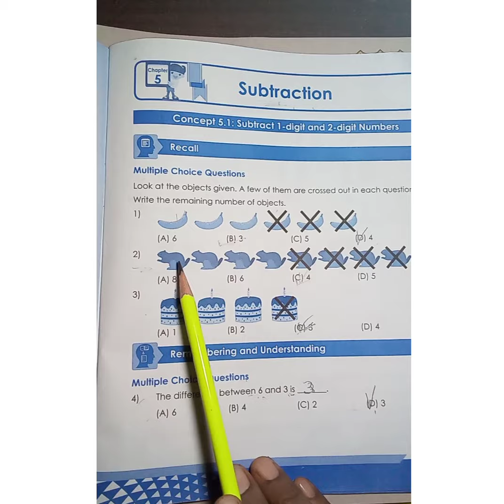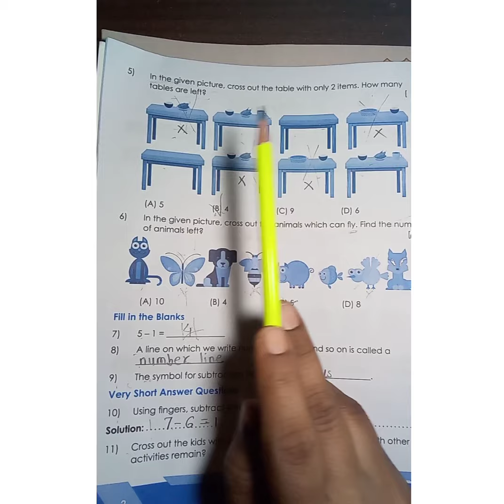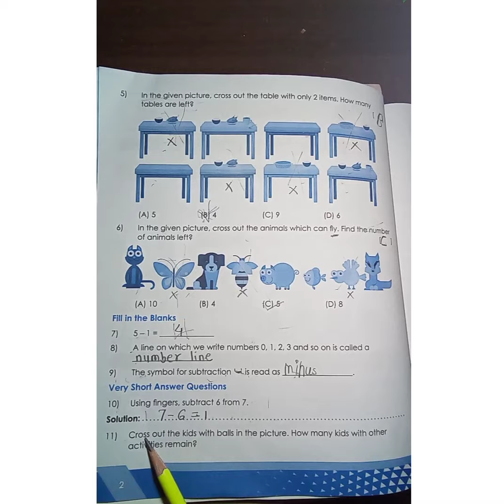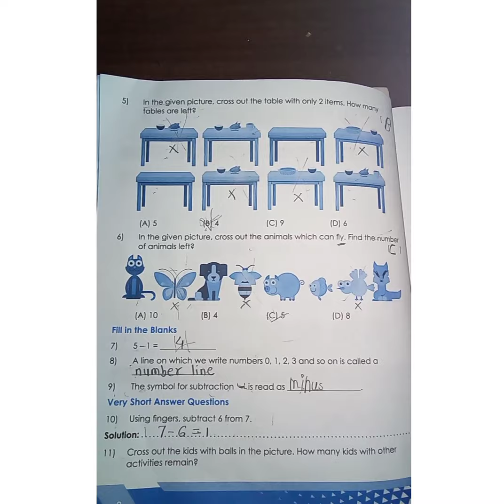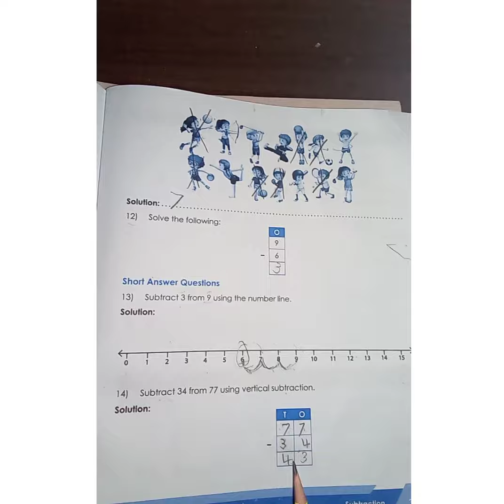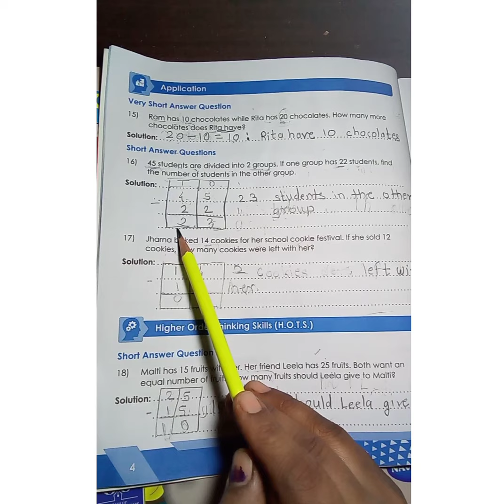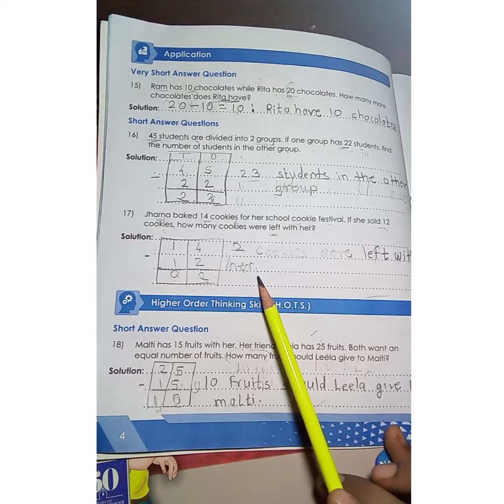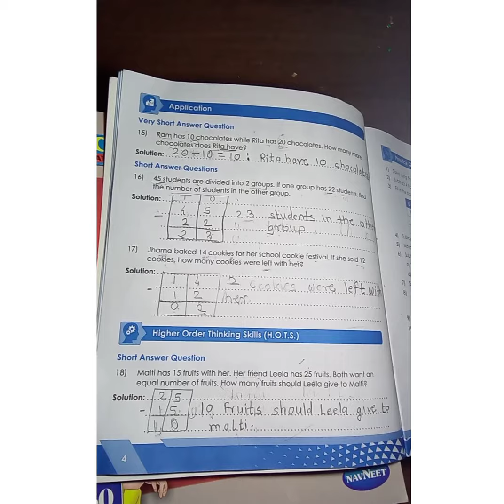class 1imax/maths workbook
class 1 IMAX maths workbook exercise, English workbook exercise